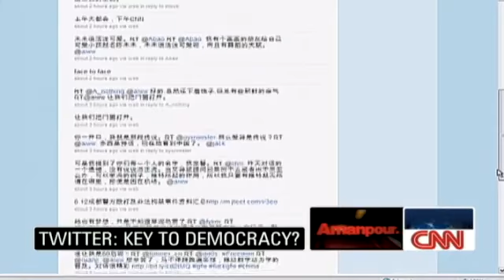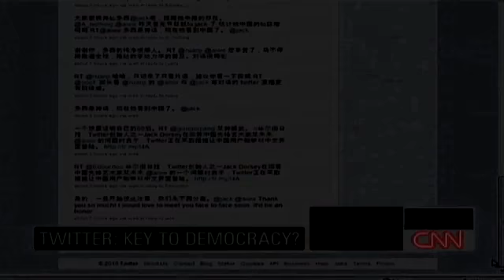twitter.amanpour.cnn_640x360_dl.flv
Christiane Amanpour interviews Chinese artist Ai Wei Wei on impending Google withdrawal from China.